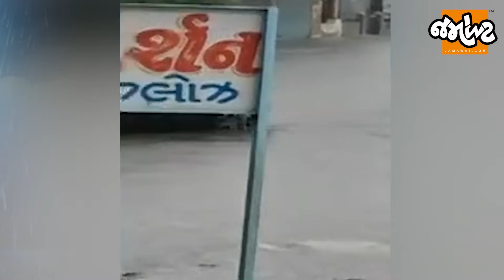Gujaratમાં વરસાદે સર્જી તારાજી, આ જિલ્લાઓના દ્રશ્યોથી તમને ડર લાગશે, આ રોડ પરથી બિલકુલ પસાર ન થતા